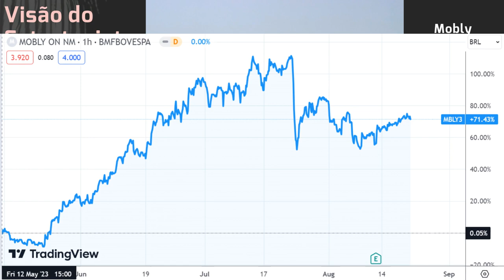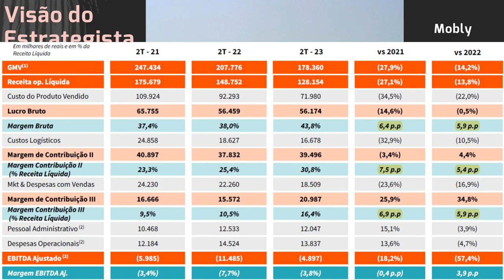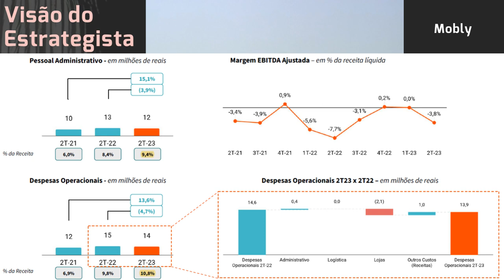20.08.2023 - Visão do Estrategista - Resultados Mobly 2T23 - MBLY3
Mobly (MBLY3) dobra mais uma vez de preço vs as mínimas? - Live 222 (03/07/23) - Visão do Estrategis
Como você vê a combinação entre Mobly (MBLY3) e Tok&Stok? - Live 206 (13/03/23) - Visão do Estrategi
A Mobly (MBLY3) recuar em abertura de lojas atrasa a tese? - Live 197 (09/01/23) - Visão do Estrateg